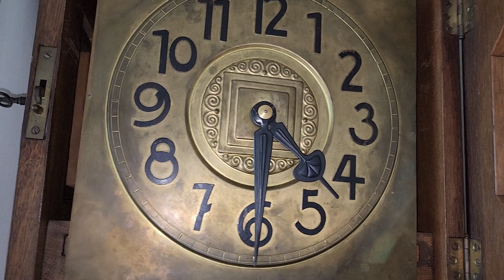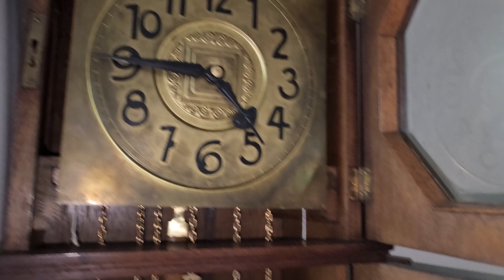RELÓGIO CARRILHÃO KIENZLE WESTMINSTER PEDESTAL - 27 10 2022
ESTOU À DISPOSIÇÃO